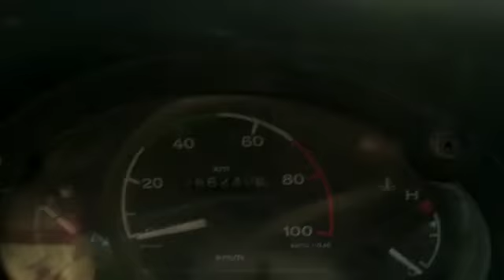2008 TATA MAGIC 4X2 MINI BUS Bijapur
2008 TATA MAGIC 4X2 MINI BUS Bijapur